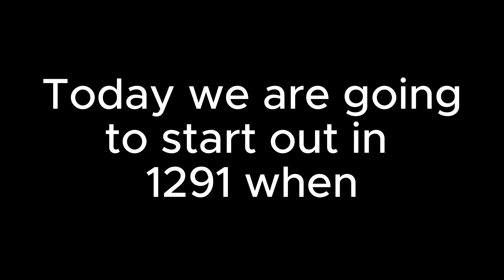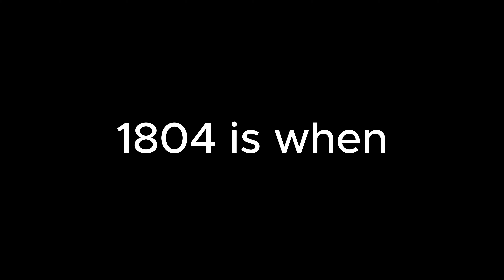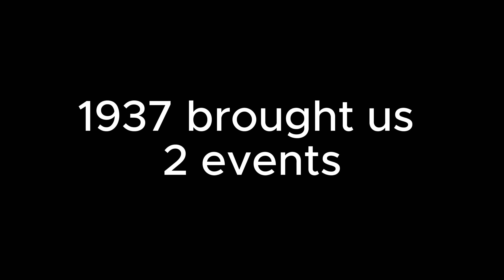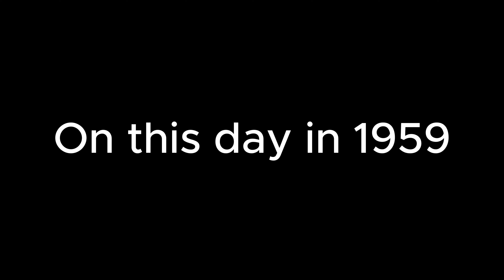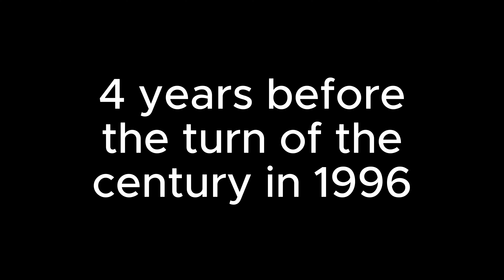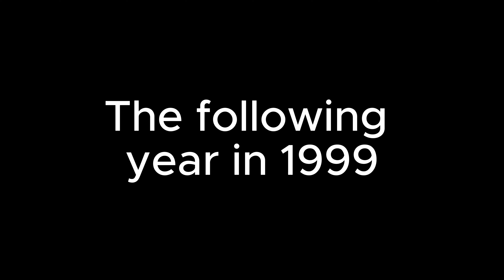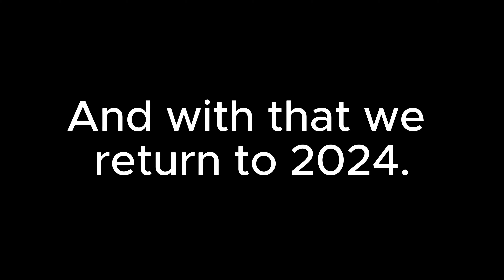This day in history 5/28/2024 vlog 182